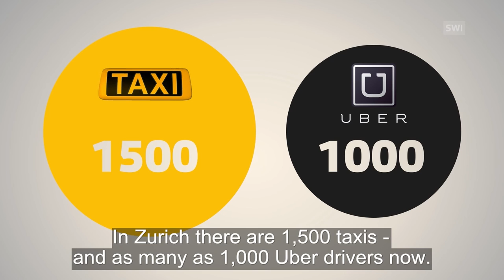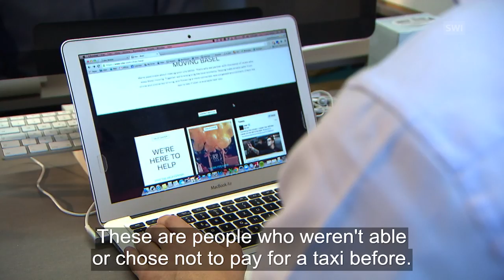Uber’s steady growth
Uber is making rapid strides in Switzerland despite considerable resistance from established taxi drivers. Uber says it has over 100,000 users in Zurich. But taxi firms fear being squeezed out of the market. (SRF/swissinfo.ch)